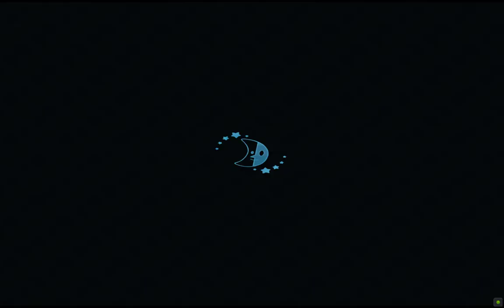14 Mario Party 6 1 Of 6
Mario Party 6 (Dolphin Emulator)